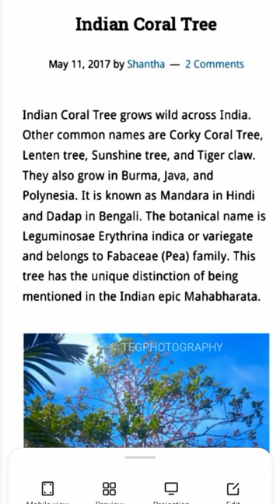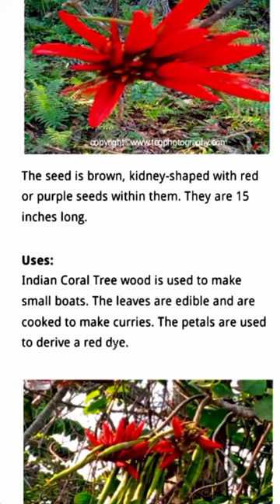Erythrina america the Indian coral tree|What is Indian coral tree|That children put on their nails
एरिथ्रिना अमेरिका (कोरल ट्री, कलरिन, कलरिन, या पेमोचेस), जीनस एरिथ्रिना का एक फूल वाला पौधा है जो मैक्सिको का मूल निवासी है। Colorin एक प्रकार के पेड़ का नाम है, Erythrina americana जिसे Tzompāmitl भी कहा जाता है। कलरिन शब्द का अर्थ है कलर चिलोन - एक "भड़कीला" या "लाउड" रंग (विलियम्स 1959)।

भारतीय मूंगा का पेड़ शानदार लाल या सफेद फूलों वाला एक दिखावटी, फैला हुआ पेड़ है। इस अत्यधिक मूल्यवान आभूषण को पुष्प जगत के रत्नों में से एक के रूप में वर्णित किया गया है। यह एक सुरम्य, चौड़ा और फैला हुआ, पर्णपाती पेड़ है जो 60-80 फीट लंबा हो सकता है और 20-40 फीट तक फैल सकता है। लंबी पत्ती के डंठल पर भी घुमावदार कांटे (वास्तव में चुभन की तरह) होते हैं। पत्तियाँ मिश्रित होती हैं, जिनमें हीरे के आकार की तीन पत्तियाँ होती हैं, जिनमें से प्रत्येक लगभग 6 इंच लंबी होती है। देर से सर्दियों या शुरुआती वसंत में पत्तियां निकलने से पहले, मूंगा का पेड़ घने टर्मिनल क्लस्टर्स में 2-3 इंच लंबे चमकीले क्रिमसन फूलों के साथ शानदार प्रदर्शन करता है। यह गर्मियों के दौरान भी थोड़ा खिल सकता है।